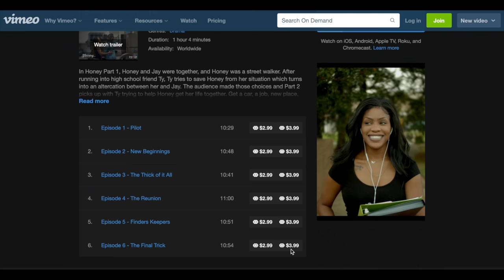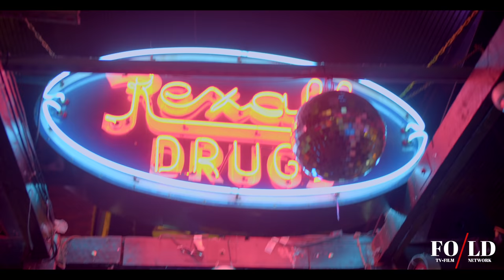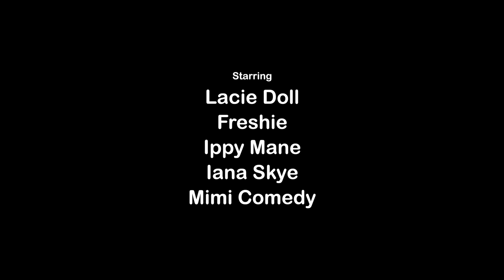HONEY PT.2 | Episode 3 - The Thick of it All [LGBT TV]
DONT WAIT!!

Who can guess how this story will unfold in this six episode mini series!?! TheSomberChronicles @lacieandfreshieproductions !!

Starring:
@itsme_lacie as Honey
@__ippy____ as Ty
@freshieofficial as Jay
@ianaskye as Trina